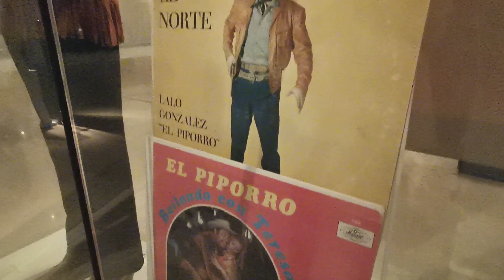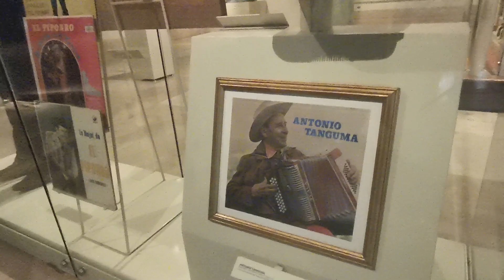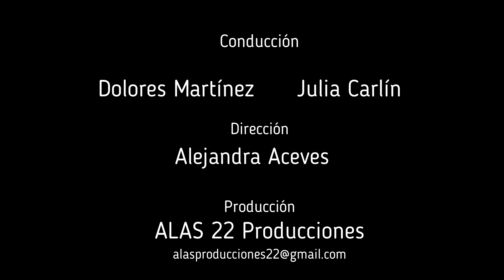Programa 10 El Barrio Arte e Historia 15o aniversario MUNE 2022 Invitados Esencias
SEPT. 2022. Celebramos 15 años de la creación del MUNE, que nos permite conocer desde otra óptica la historia del noreste de México, su desarrollo, sus orígenes, sus cambios e intercambios, su sensibilidad artística, así como los personajes que forjaron estas tierras, parte fundamental de la historia de nuestro país.
Dolores Martínez y Julia Carlín nos llevarán en este festejo a recorrer los rincones de nuestra historia a través de las salas y pasillos del MUNE junto con sus invitados, envueltas en el marco de la música norestense, que refleja la presencia de los que en estas tierras convergieron.

El Barrio Arte e Historia es un programa creado entre ALAS 22 Producciones y @3museosNL  con la conducción de Dolores Martínez y Julia Carlín, en Monterrey, N.L., México.